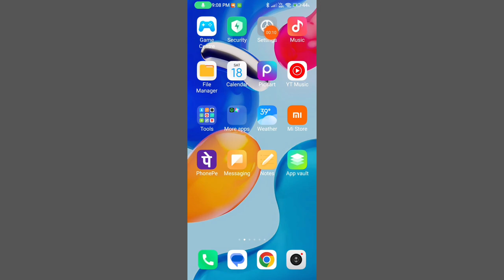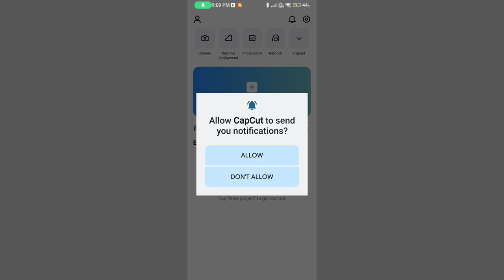CapCut Security Notice Problem Solve || CapCut Security Notice Problem Kaise Thik Kare 2024